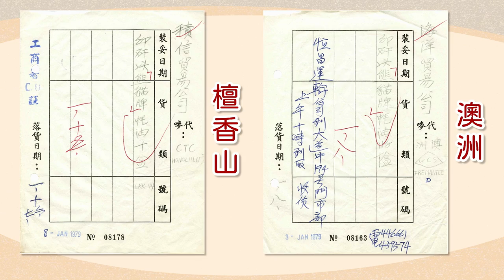《李錦記話你知》之六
70代末至80年代初李錦記的產品已經出口到什麼地方? 你估唔估到呢?